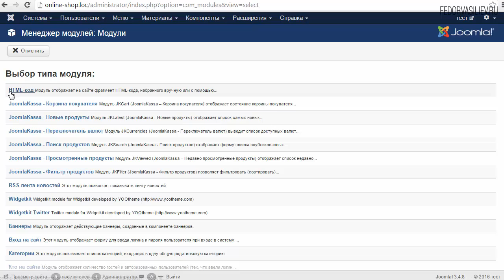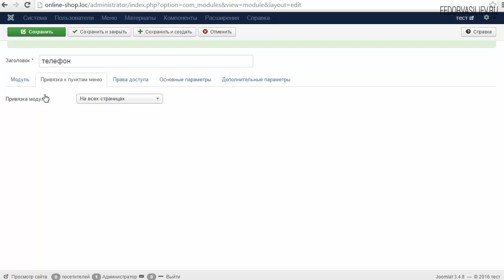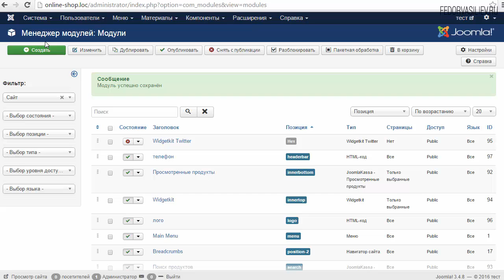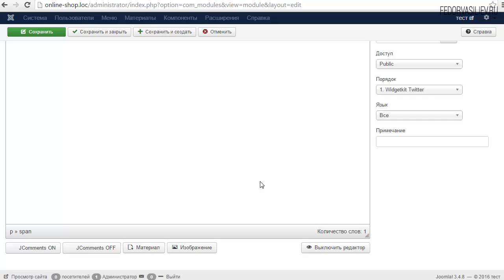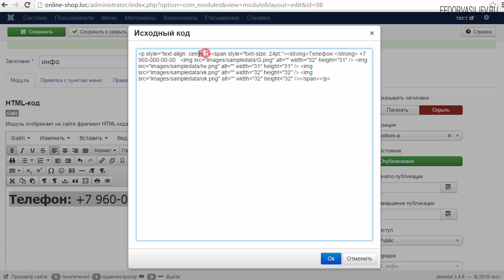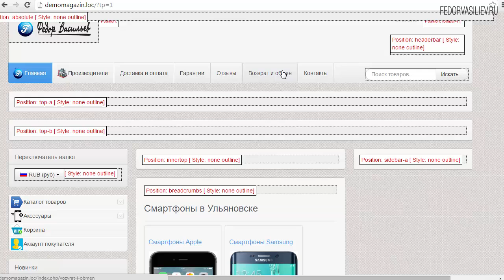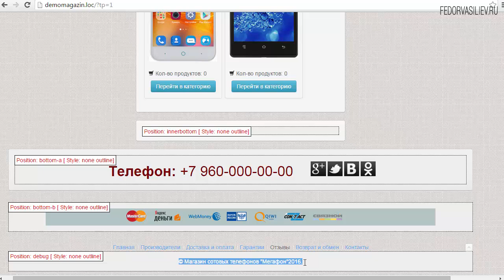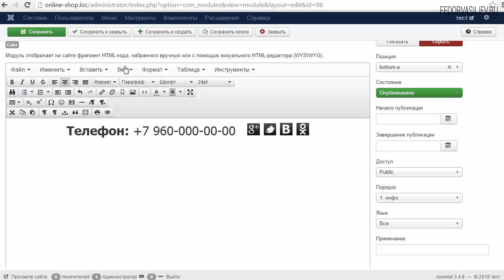48.Дорабатываем внешний вид сайта